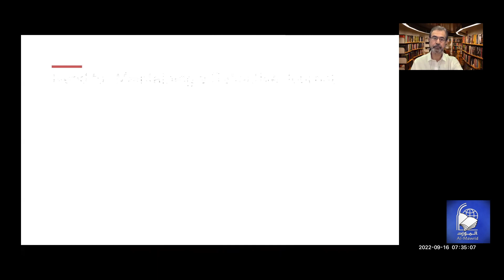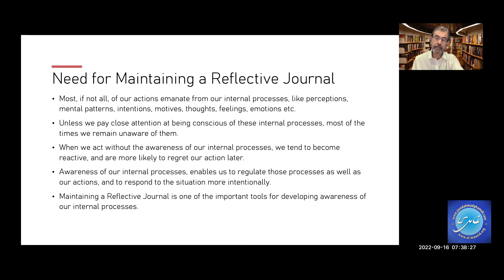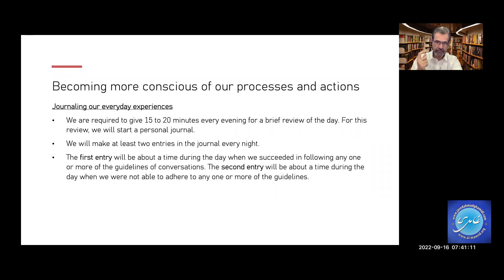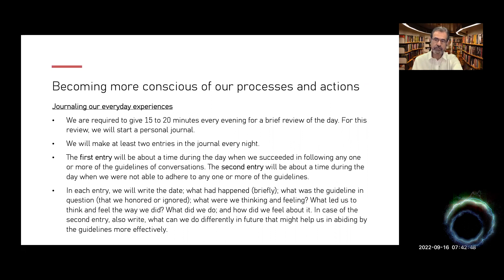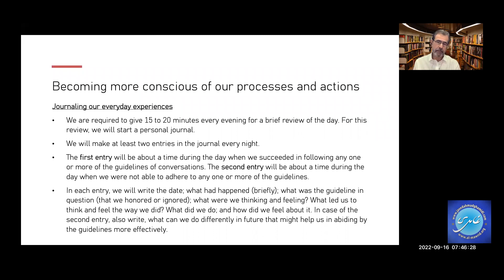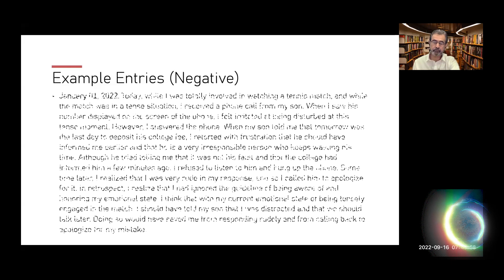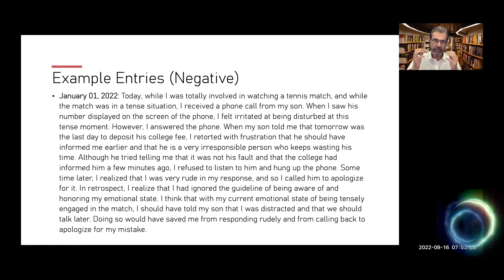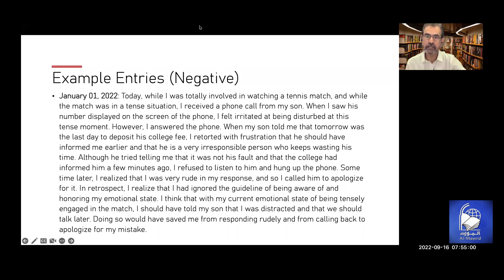Conversations with Moiz Amjad | Lecture # 10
conversations on character development and moral uplifting
With
Mr.Moiz Amjad
Every Friday at
5:30 to 7:30 pm (PKT)
Live at the official YouTube channel of Al-Mawrid